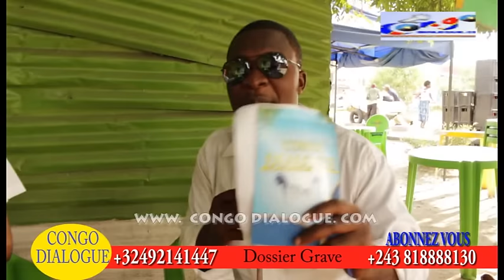KOFFI OLOMIDE: ERIC TUTSU YE NDE AMEMA FALLY IPUPA NA QUARTIER LATIN LELO AKOMI PRODUCTEUR NA YE